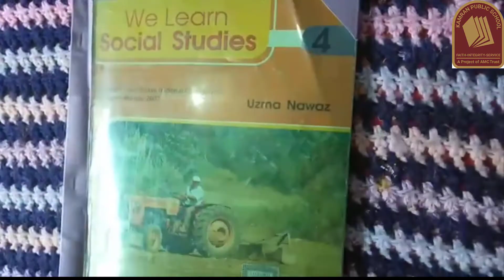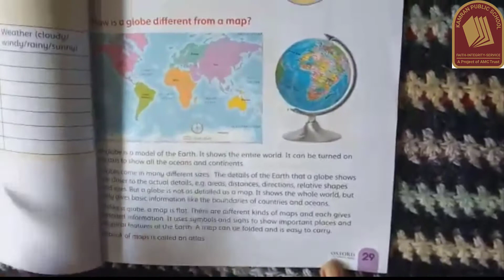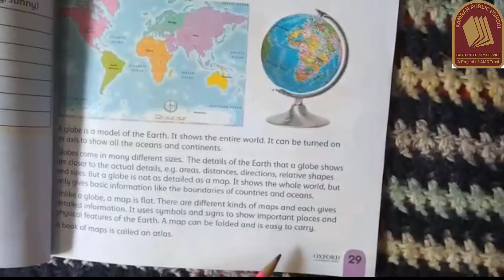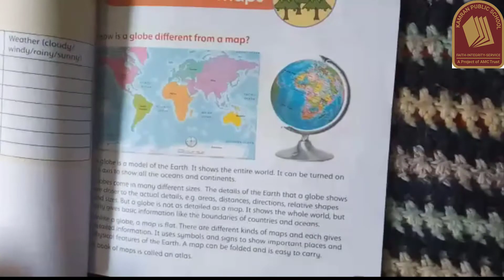S Studies Class IV Unit 4 Lesson 1 KPS Learning Official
Video Title: S Studies Class IV Unit 4 Lesson 1 KPS Learning Official